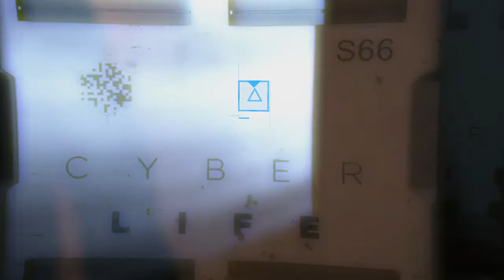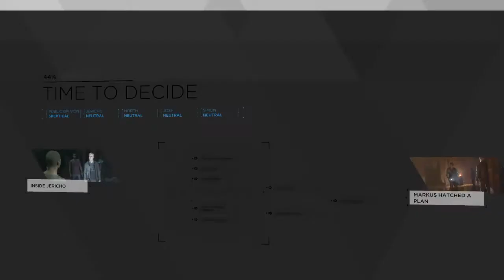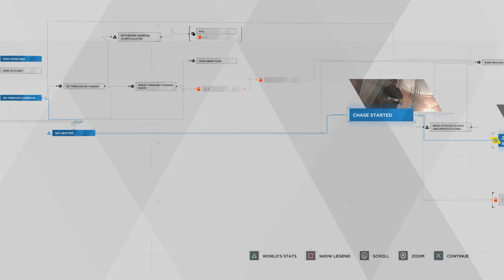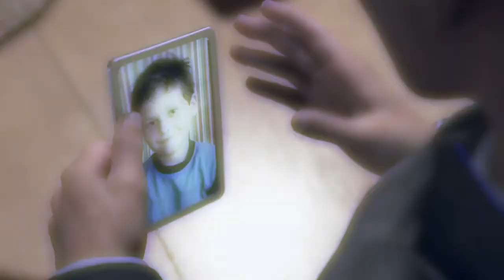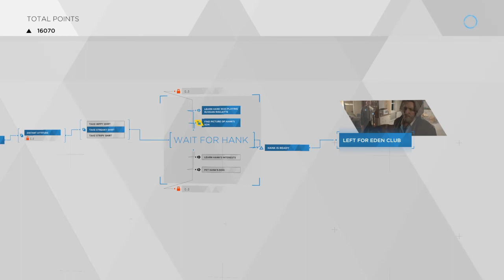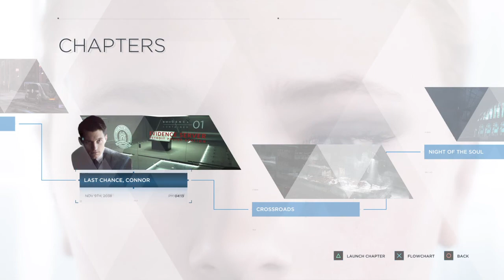Detroit: Become Human (ep8 introduction to Jericho, finding creepy house & Hank drunk)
Introduction to Jericho and the people, going to a creepy house and Hank drunk after passing out playing russian roulette.